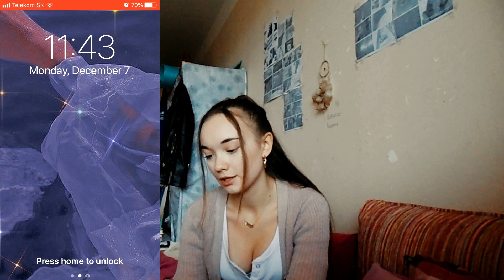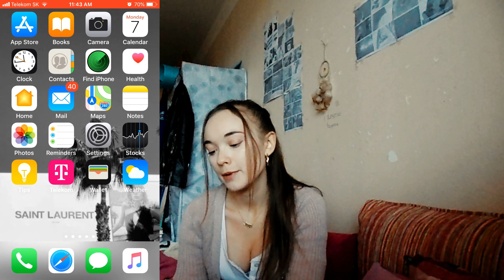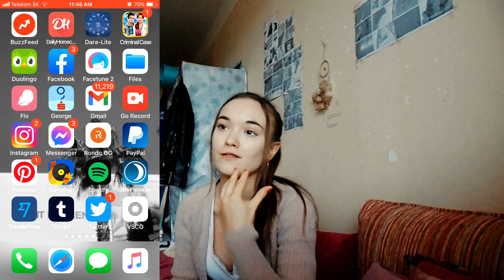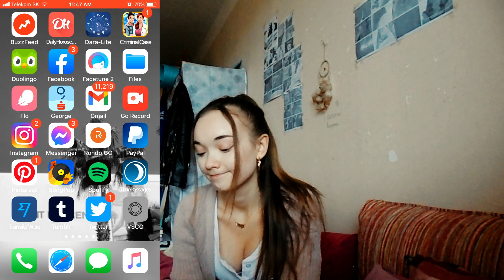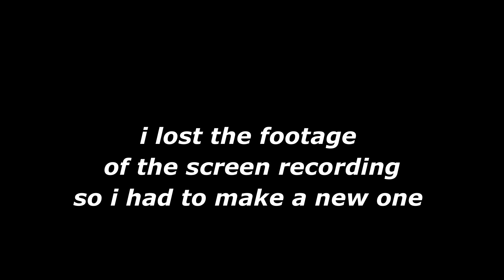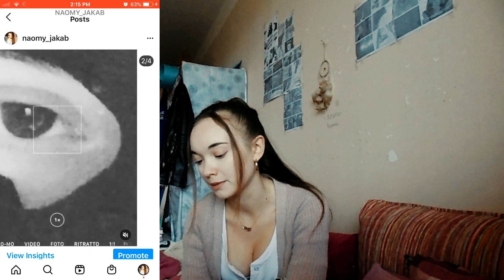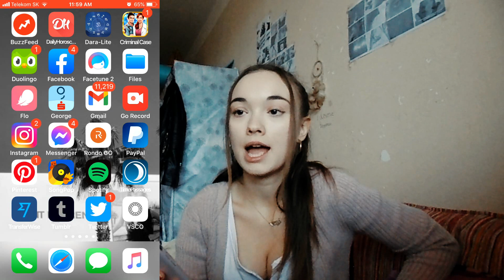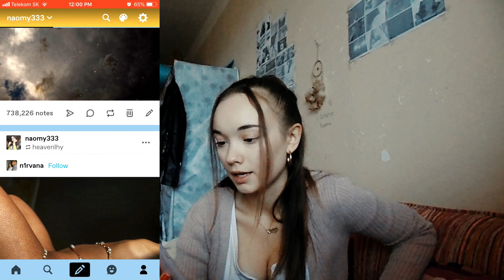WHAT'S ON MY IPHONE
hey!
in this video i'm showing ya'll what's on my iphone 6 aka the og video on yt back in like 2014.
lol enjoy